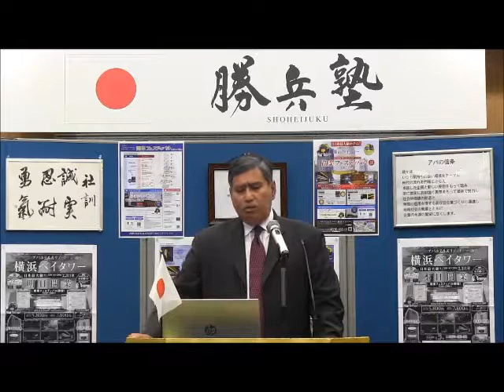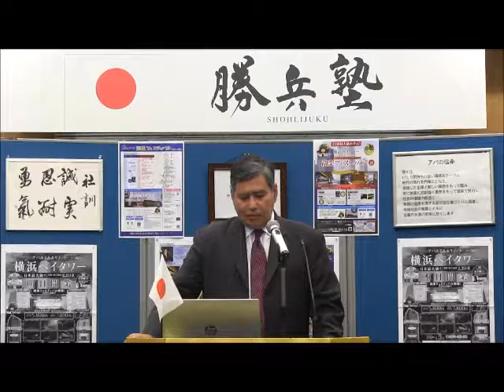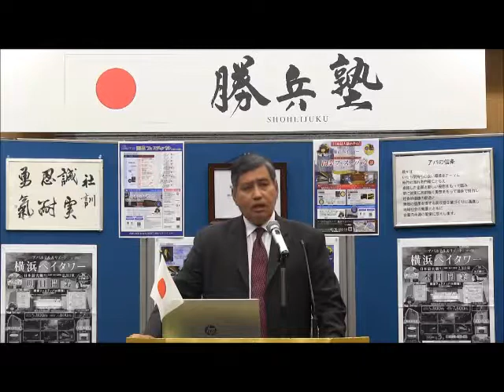第100回勝兵塾月例会 駐日パキスタン大使館 特命全権大使 イムティアズ・アハマド閣下